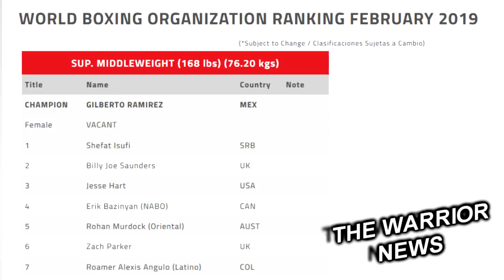Усик–Джошуа весной 2020 года/ ESPN ОТКАЗАЛИСЬ от переговоров с Головкиным/ Елеусинов, Сондерс!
Как сообщалось ранее, 18 мая абсолютный чемпион мира в тяжелом весе Александр Усик дебютирует в элитном дивизионе и, вероятнее всего, проведет поединок против представителя России Александра Поветкина. Пока данная информация не является официальной, но ее уже подтвердили многие источники, в том числе и промоутер Эдди Хирн, который прогнозирует, что в 2020-ом году украинец может выйти на ринг против Энтони Джошуа.

"Судя по всему, в мае Александр Усик дебютирует в супертяжелом весе поединком против Александра Поветкина. Затем ему нужно провести еще один бой, после чего WBO сделает его обязательным претендентом для Энтони Джошуа. Я вижу, что этот поединок может произойти весной 2020 года", - заявил Хирн. Кстати, Энтони Джошуа внимательно следит за карьерой Александра Усика и не раз комментировал возможный переход украинского боксера в хэвивейт. По мнению "Эй Джея", все станет предельно ясно, когда Усик проведет несколько поединков против представителей элитного дивизиона и поймет, каково это драться с огромными парнями и терпеть их мощнейшие удары.

Казахстанский боксер полусреднего веса Батыр Джукембаев узнал своего следующего соперника. Им стал мексиканец Карлос Хименес, который должен был встретиться с Данияром Елеусиновым,  Данная информация появилась в публикации на Instagram странице промоутерской компании Eye Of The Tiger Promotion, ведущей дела Джукембаева.

"Батыр Джукембаев встретится с Карлосом Хименесом, который входит в топ боксеров в категории 140 фунтов согласно рейтингу BoxRec. Мы уже видели, как в Квебеке он дал бой Матье Жермену. Не пропустите его исключительно на PunchingGrace.com", - сообщается в публикации. Кто теперь будет соперником Елеусинова, пока неизвестно.

Британский боксер Билли Джо Сондерс поделился мыслями об исходе предстоящего боя Сауля Альвареса и Дэниэла Джейкобса который состоится 4 мая в Лас-Вегасе

— После всего, что было в жизни Джейкобса, он заслужил этот бой и отличный гонорар. Возможно, он может побить «Канело», но он никогда не выиграет у него решением. Ему нужно нокаутировать его. «Канело» — единственный человек, который попытался ограбить Мэйвезера. Поэтому мне жаль Джейкобса, ведь у него есть всё, чтобы побить «Канело». Но в боксе порой есть политика. Но все равно я желаю ему всего наилучшего, — сказал Сондерс.

На следующей неделе Сауль Альварес и Дэниел Джейкобс отправятся в международное турне по продвижению их поединка, который состоится 4 мая на "T-Mobile Arena" в Лас-Вегасе и будет транслироваться в прямом эфире через стриминговый сервис DAZN. Промо-тур "Канело" и "Чудо-человека" пройдет в трех городах и имеет следующий график: 27 февраля — Нью-Йорк; 1 марта — Мехико; 2 марта — Лос-Анджелес.

Глава промоушена Top Rank Боб Арум заявил, что его промоушен и телесеть ESPN отказались от переговоров с Геннадием Головкиным.

«ESPN уже не ведут переговоры с Головкиным. В какой-то момент они решили, что он не стоит всех этих проблем. Дело было не только в деньгах, это тот тип переговоров, которые изначально не могли далеко зайти. Но если он вернется и захочет возобновить общение, ESPN, вероятно, даст нам зеленый свет» — говорит Арум. Дальнейшие планы и шаги Геннадия Головкина по-прежнему остаются